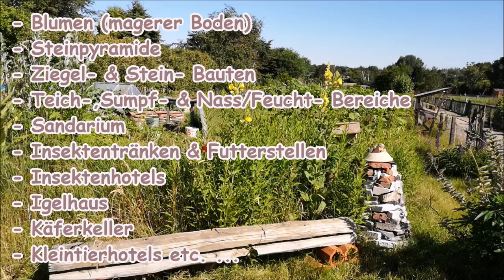🐝🌱Was ist ein Hortus❓Der 3 Zonen Garten einfach erklärt❗🌞♻️ | Folge 105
In dieser Folge geht es um das Thema Hortus. Ich erkläre euch, wie dieser aufgebaut ist, welche 3 Zonen es im Garten gibt und was diese im Detail auf sich haben, einfach erklärt!
Wünsche euch viel Spaß mit dieser Folge!
Euer Lars_()_

▬▬▬▬▬ Social Media ▬▬▬▬▬